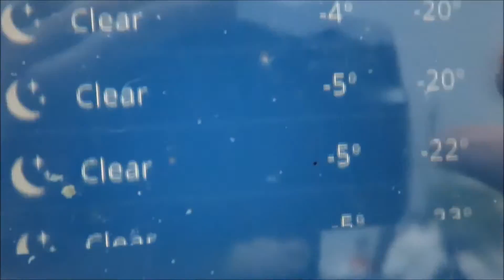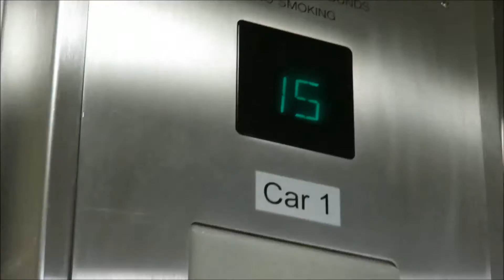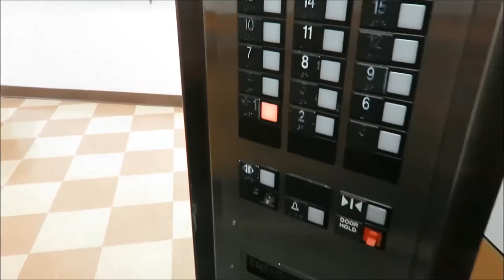BEST VIEW IN TOWN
Today I got to go to the top of the tallest building in our area!

Hello! My name is Izzy and this is my vlogging channel. On this channel I try to upload as much vlogs as possible about my daily life or odd things that happen. I am currently living in the Upper Peninsula of Michigan (aka the U.P.) and make most of my vlogs here. The camera I use is a Canon Powershot sx710 (or an IPhone 5) and I use either Windows Movie Maker or Lightworks to edit my videos.